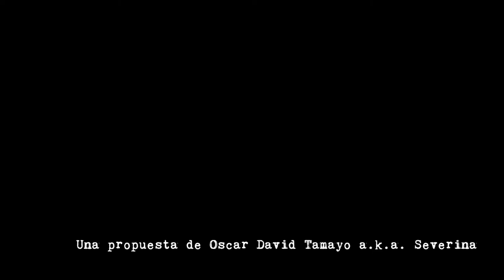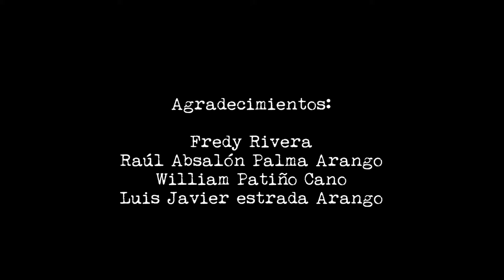Tango Arracachadero - VHS Video, Historias y Sonoridades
A nuestro juicio con el Tango hay una paradoja, año tras año se celebran festivales, encuentros, conciertos, charlas. Esta música se baila, se difunde y crea, al menos de manera local, una imagen de postal de Medellín como una de las ciudades del Tango, semejante a Buenos Aires, París, Barcelona o Tokio. Pareciera así que el Tango y su cultura siguen vivos en Medellín, pero al mismo tiempo sentimos que detrás de la promoción de la cultura tanguera hay hoy una cierta economía de la nostalgia, y que su rastro se va borrando paulatinamente de los espacios públicos y de la cultura de masas. Los géneros tiene sus ciclos de vida y vale preguntamos por qué en Medellín el género sigue importando tanto frente a otros movimientos musicales recientes. ¿Qué se puede esconder detrás de la imagen de Medellín y su confesada pasión por el tango? A la vez indagaremos sobre el Tango “Hecho en Medellín” a través de la asimilación de esta cultura y el por qué no fueron muy conocidos los Tangueros Locales a diferencia de otros géneros foráneos que sí produjeron en la música local exponentes de talla internacional.